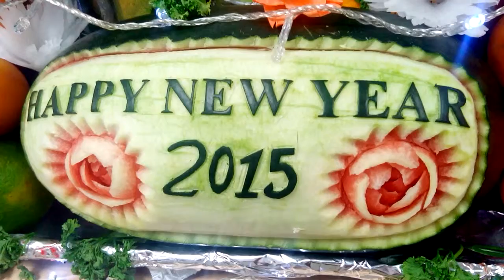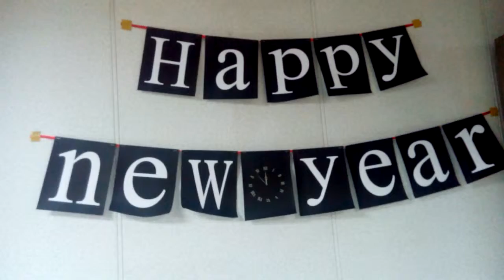New Year Party 2015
A very cute New Year Party on an Oil Drilling Rig Offshore Vietnam. Catering Crews they did a very good job with their handy hands and fingers.

Anyone Pls like it if you appreciate their work.